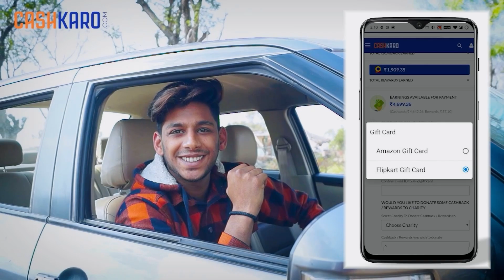HOME TOUR 2021 !! HIMANSHU SAHU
CashKaro.com Amazon, FlipKart, Myntra, Ajio Mamaearth jaisi 1500+ websites pe shopping karne ke liye free Cashback deta hai. CashKaro se earn kara saara cashback real cash hai jisi aap seedha apne bank account mein transfer kar sakte ho ya Amazon gift voucher mein convert kar sakte ho! Bas upar diye links se CashKaro par account banao turant Rs. 25 kamao aur apni har shopping or recharge par dher saare paise bachao!

Thanku so much everyone itna pyar or support dikhane ke liye dhanyawad !!

KEEP SUPPORTING !

Dhanyawad !